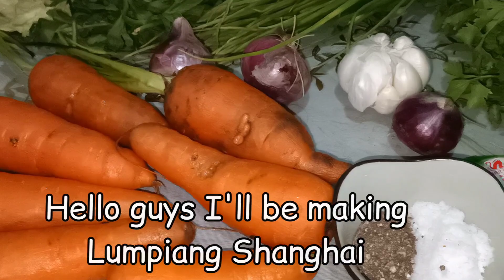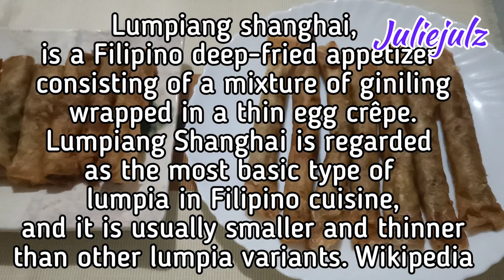HOW TO COOK BEEF LUMPIANG SHANGHAI WITH VARIETY OF VEGETABLES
In this video I'll show you how to make and cook beef lumpiang shanghai. What made this lumpia special?? Simply i used plenty of  herbs vegetables for this recipe.
Ingredient:
1kg ground beef Sirloin
1 whole baguio pechay
4-5 medium carrots
1/2  kg parsely
2 stalks of celery
1/4 kg of spring onion
onion
garlic
black pepper
salt
wow sarap or glutamite (optional)
oil for frying
Procedure:
Wash and  choped thinly all the ingredients then combined all together then wrapped  and deep fry until golden brown. Served hot!